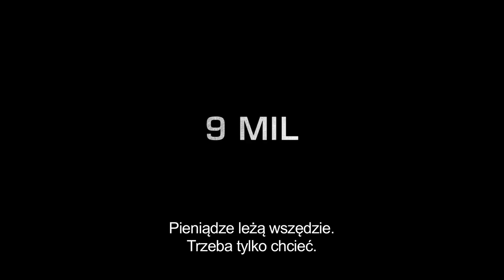9 MIL ZWIASTUN PL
Co roku 500 ton narkotyków przekracza granice Maroko i Hiszpanii.
Nigdy dotąd 9 mil nie było tak cenne. Nigdy, nie było tak niebezpieczne. Producenci filmu „Niemożliwe” przedstawiają nowy thriller twórcy filmu „Cela 211”.

Gibraltar, południowa granica Europy. Dwa kontynenty, trzy państwa, czternaście kilometrów. Raj dla przemytników. Pieniądze są na wyciągnięcie ręki. Wszystko, czego potrzebujesz, to odwaga, by przepłynąć przez wąską granicę dwóch kontynentów w łodzi wypełnionej haszyszem, kiedy policja śledzi każdy twój ruch.